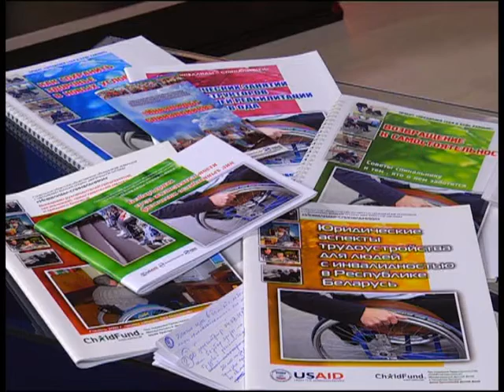Добрый вечер, Гомель!_13 10 2016_Безбарьерная среда, реабилитация и занятость инвалидов